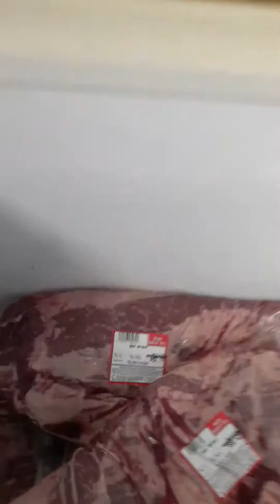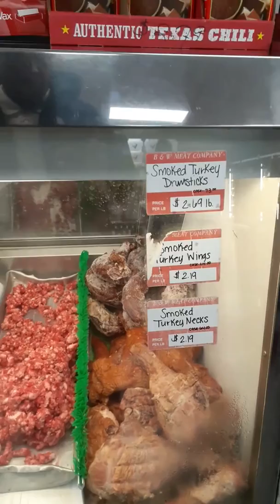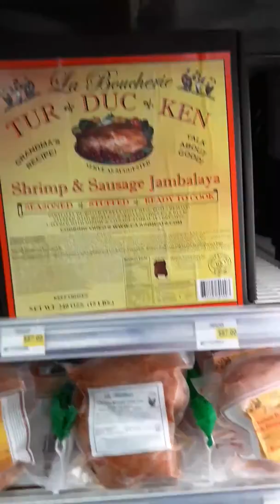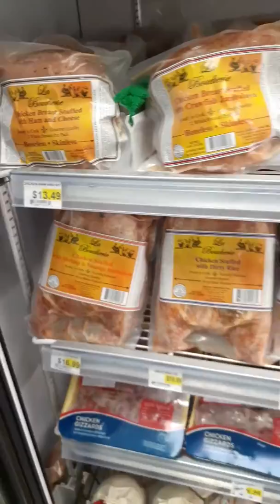B&W Meat Company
This place has everything you'd want from alligator to turtle lol and everything in between.  I love this place